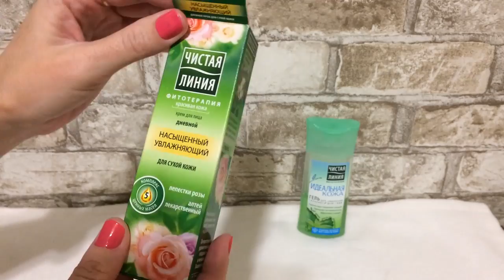Покупки в Магнит Косметик || Экономим деньги [ ИринкаMissKic]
▼ ❤️ ▼ ❤️ ▼ ОТКРОЙ МЕНЯ▼ ❤️ ▼ ❤️
                     Как меня найти :